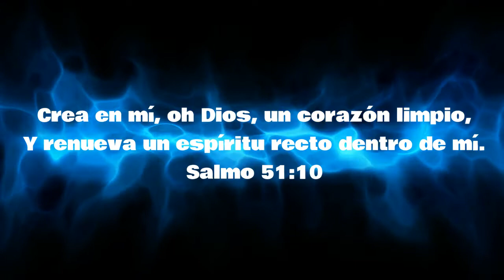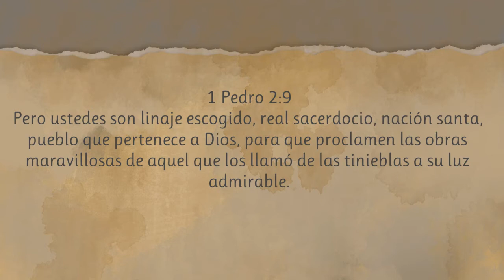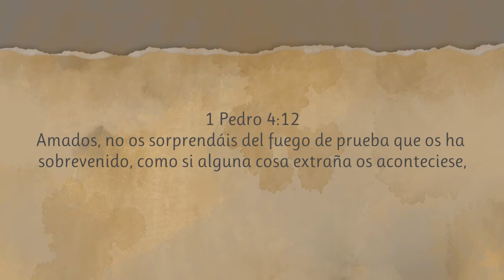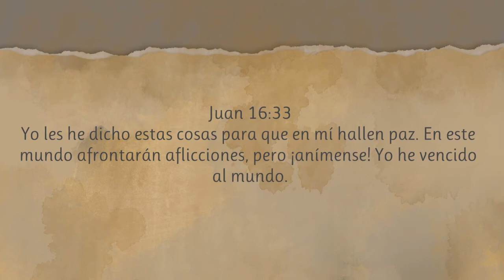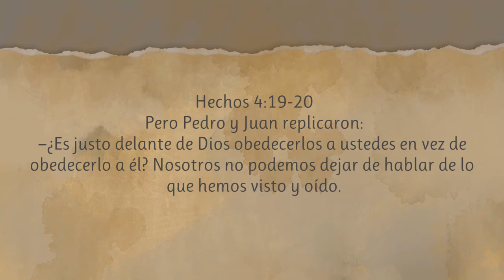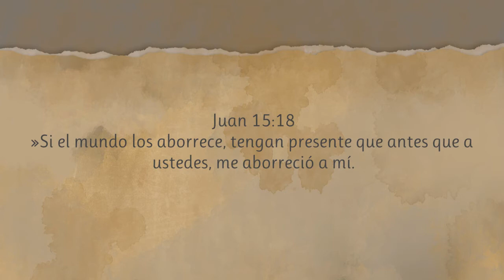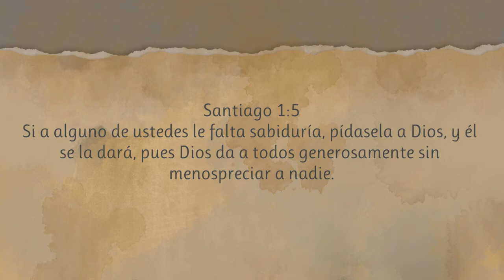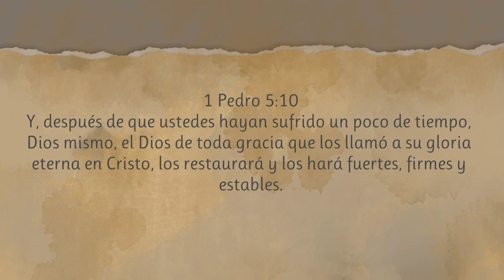05-05-21 Estudio Biblico con Yolanda Jasso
El Pueblo Que Somos